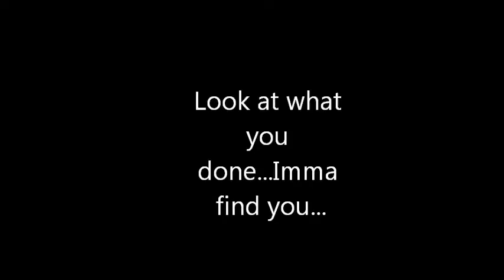Drake - Look At What You Done ( MVK blend ) by Marsournexthome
Yo world...

Another blend.  Found this Drake acapella that someone made on YouTube.  The acapella is obviously NOT a true acapella, and was obviously ripped from the song itself.  So its not the greatest sounding acapella, but it was the only one I could find.  So this time I experimented with blending some Drake and this cool deep bass track I found.

As always, I do this STRICTLY for fun...

PEACE

Tracks:
Drake Look At What You Done acapella
BLVCK MVK Find You